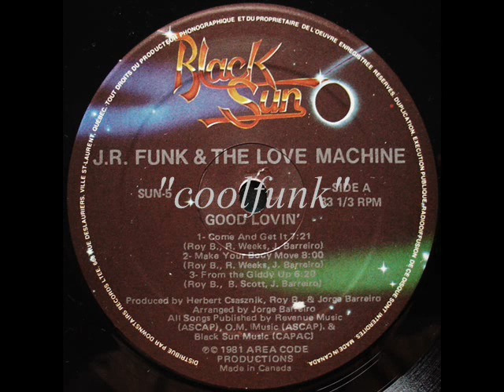J.R. Funk & The Love Machine - From The Giddy Up (1981)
From The Giddy Up ;))